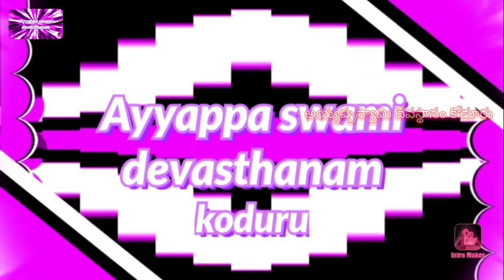ఓ రామా రఘురామ ఓ రామా రఘురామ || వికారాబాద్ అయ్యప్ప దేవాలయం పడిపూజ పాట. AyyappaSwami devastanam koduru